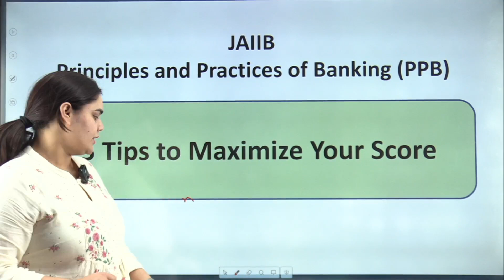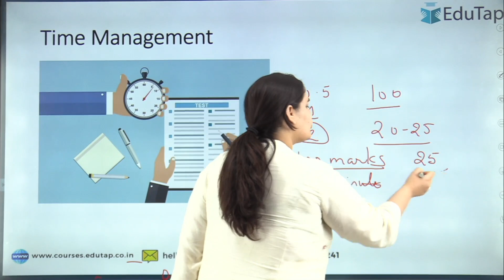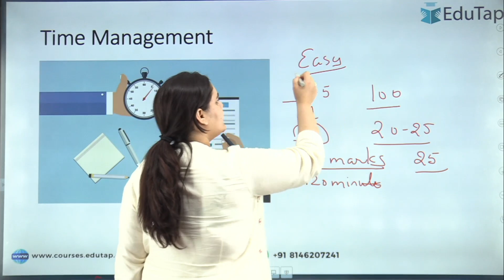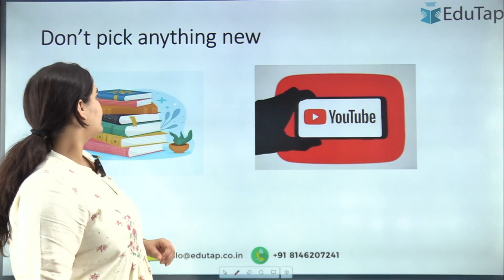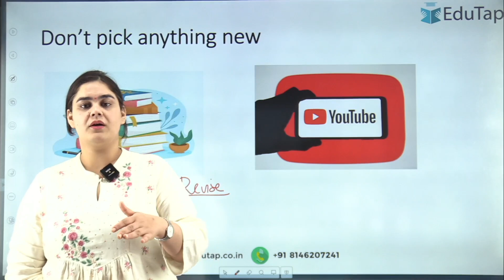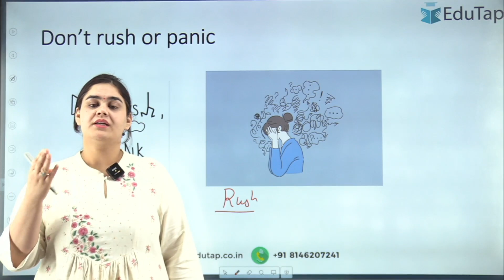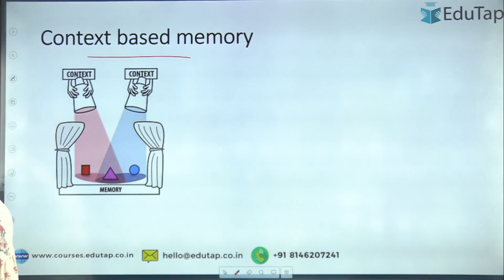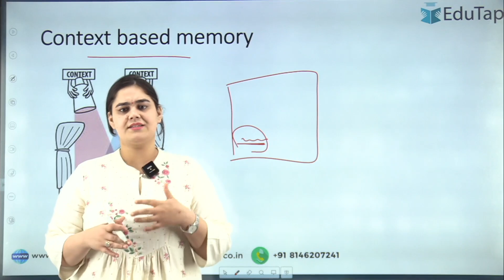Principles & Practices of Banking | JAIIB Preparation Strategy | JAIIB Online Classes | PPB JAIIB